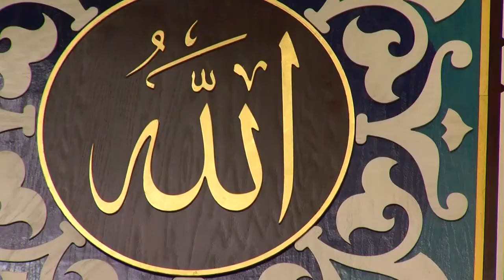Refugee Vaccination Event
Maricopa County Public Health partnered with the Islamic Community Center to hold a vaccination event for refugees this weekend.  This event is part of Public Health’s commitment to bring vaccine to underserved populations and straight into the communities where eligible people are.